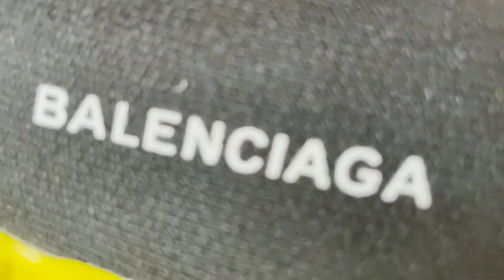Lelo Imported Balenciaga Shocks Shoes| Wholesale Market Delhi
In This Video We Are Selling Imported Balenciaga Shocks Shoes. We Are Selling In Wholesale And Single Pieces Of  These Imported Balenciaga Shocks Shoes Sport Running Shoes So If You Want To Buy This T-shirts You Can Contact Us On Whatsapp. There are 4 colours Available for Imported Balenciaga Shocks Shoes. This Imported Balenciaga Shocks Shoes Are Very Comfortable to Wear And Have a running . Its Very Comfortable while running And Also can wear in casual days.
We Have So Many pieces of This  Imported Balenciaga Shocks Shoes For those Who Wants Buy It In Bulk Quantity/Wholesale and It Also Available For Single With The Courier Charges.
Wear Qaulity Less Price.

Note: This Video is only Purpose of Information and Help. We are Just providing market Information.